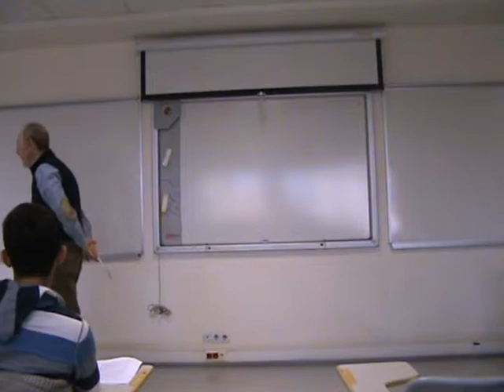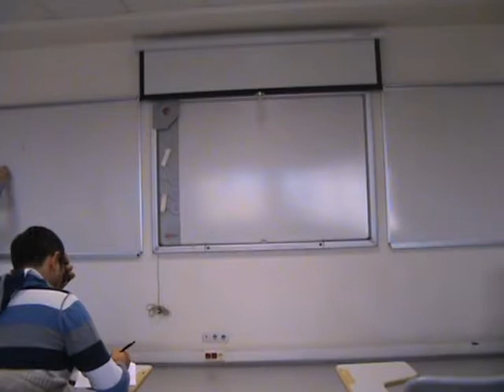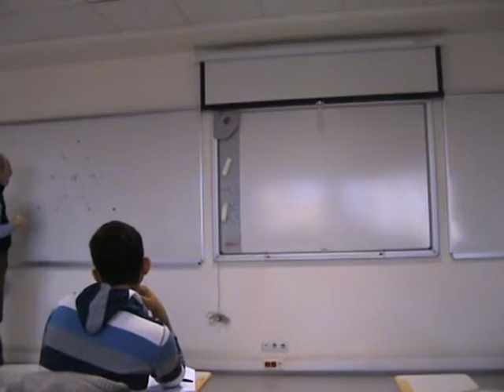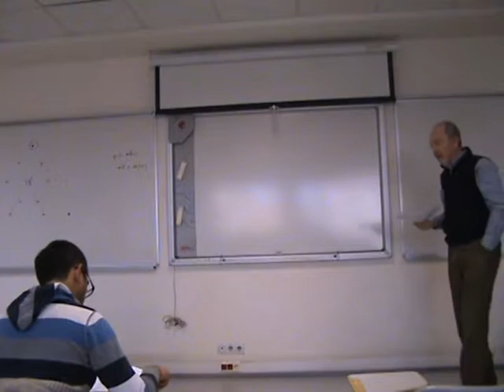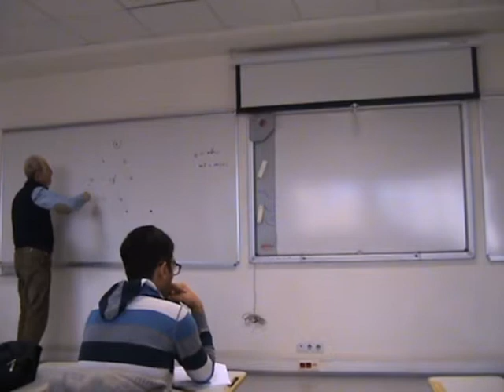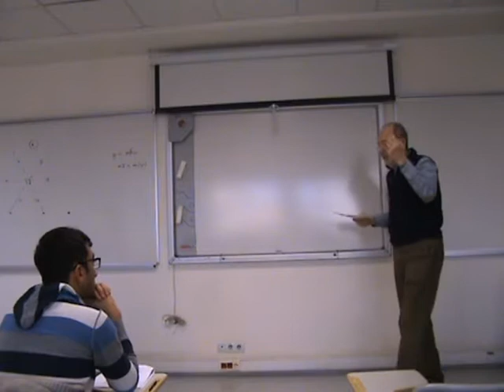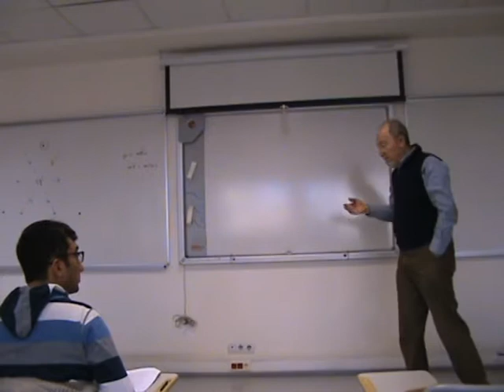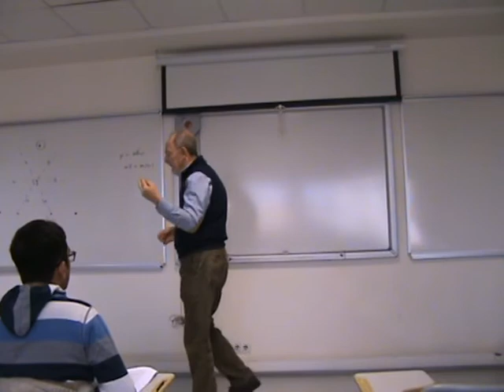Ömür Akyüz ile Bilim Tarihi (1961 - 1964)